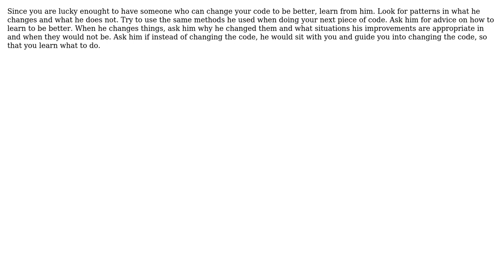Software Engineering: How to write good programming logic? (2 Solutions!!)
Software Engineering: How to write good programming logic?

With thanks & praise to God, and with thanks to the many people who have made this project possible! | Content (except music & images) licensed under CC BY-SA | Music | Images & others | With thanks to user user1152083 user user106616 user HLGEM and the Stack Exchange Network Trademarks are property of their respective owners. You are responsible for your own actions.